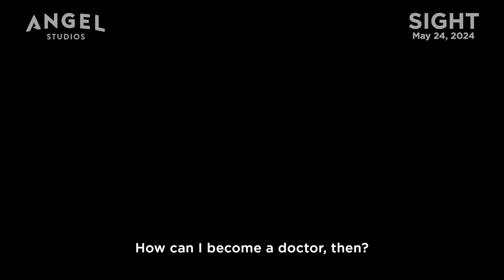SIGHT | Official Trailer | Angel Studios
In Theaters Starting May 24, 2024

SIGHT, starring Greg Kinnear and Terry Chen, follows the true story of Dr. Ming Wang, a Chinese immigrant who defies all odds to become a world-renowned eye surgeon. Drawing upon the grit and determination he gained from a turbulent uprising in his youth, Dr. Wang sets out to restore the sight of a blind orphan.